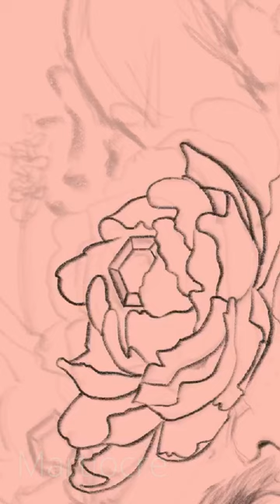Process of Daylight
My first time trying my hand at editing, I learned a lot and it was fun!
I'm looking forward to learning more and shortening the process

not my song (Nature of Daylight - Max Richter)